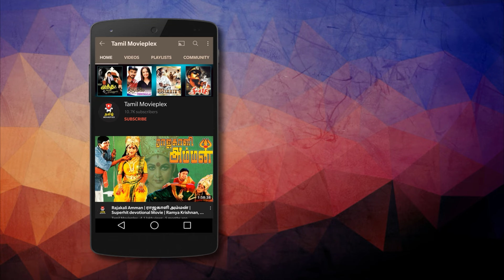Selvi Proposed To Chelladhurai | Ayya | R. Sarathkumar, Napoleon, Nayanthara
Local MLA Ayya gains an opponent in Karuppusamy, the son of a corrupt MLA whom he killed in the past. Thirsty for revenge, Karuppusamy tries to create different problems for Ayya.

Directed :- Hari
Written :- Hari
Starring :- R. Sarathkumar, Napoleon, Nayanthara
Produced :- K. Balachander (Presenter), Pushpa Kandasamy
Cinematography :- Priyan
Edited :- V. T. Vijayan